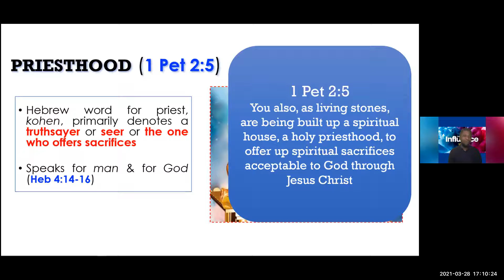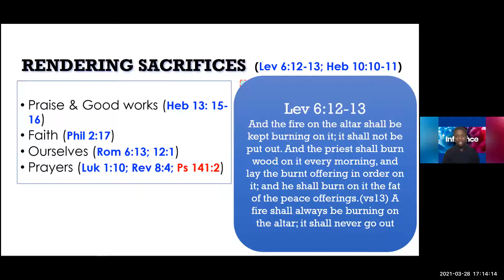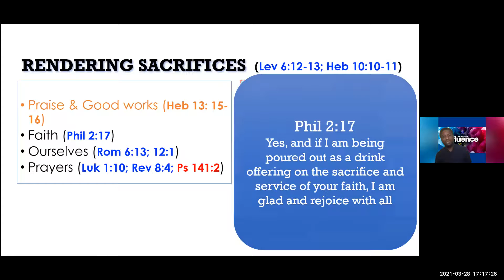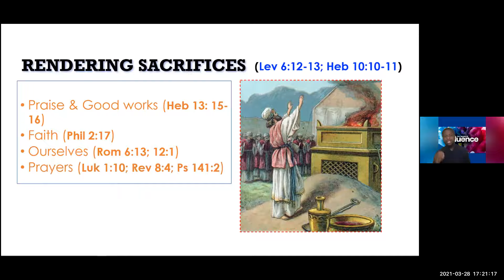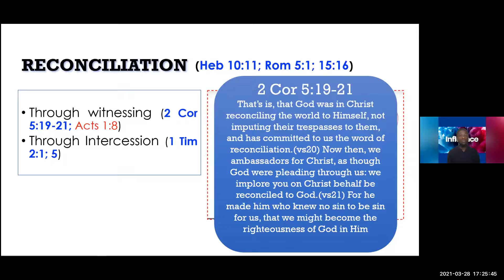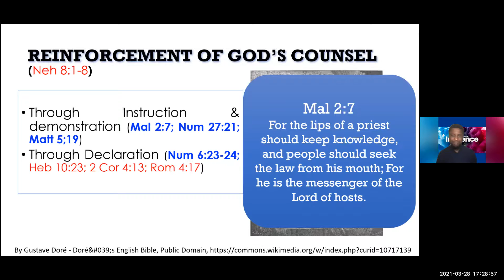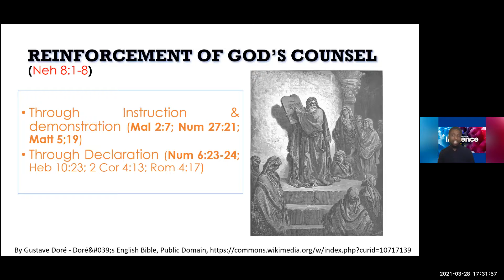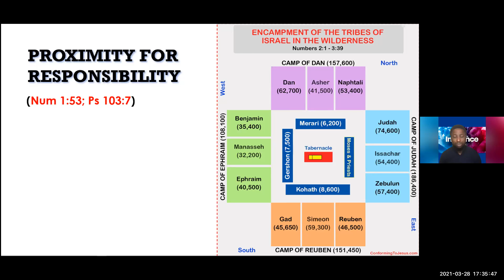Royal Priesthood part 2